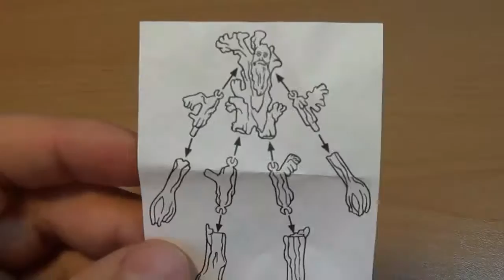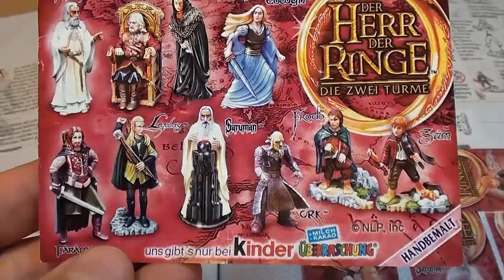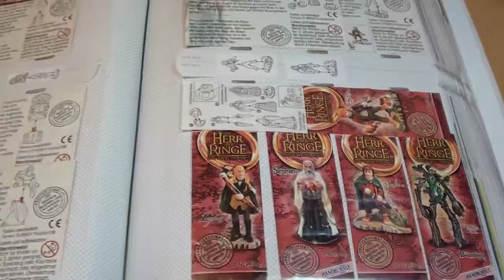Lord of the Rings (2002) The Two Towers including two special figurines; Kinder Surprise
Lord of the Rings (2002) The Two Towers including two special figurines of Saruman and Treebeard. Enjoy